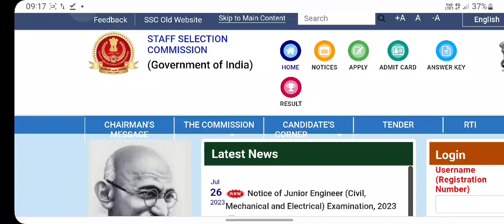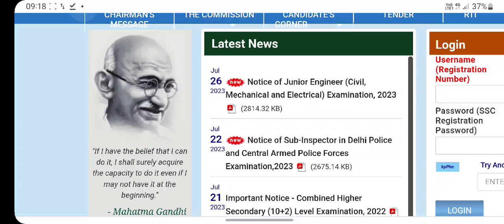SSC MTS result 2023 kab ayega | ssc mts result today latest update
ssc mts result date 2023 ll ssc mts result date ll ssc mts cutoff ll ssc mts result 2023 ll ssc mts and Havaldar result date 2023